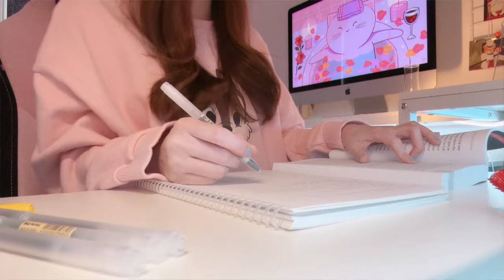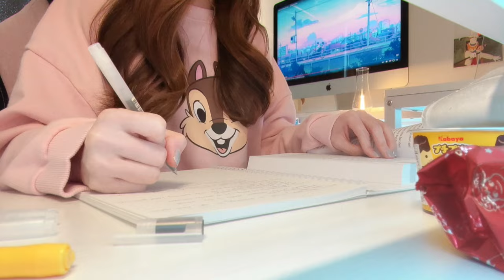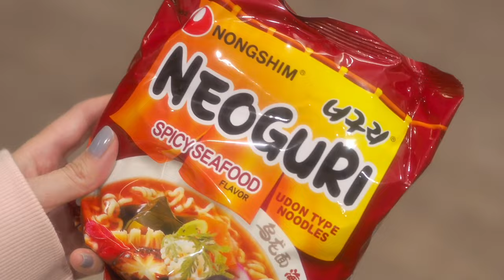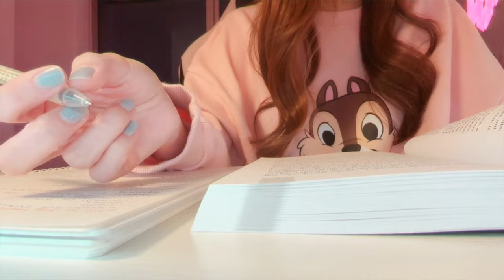Study Vlog 📖✏️ | Late night studying, note taking, cooking ramen, aesthetic study motivation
Thank you for checking out my video! Hope you'll enjoy this late night study vlog.
It'll really help my new channel out 😊 Have a nice day!